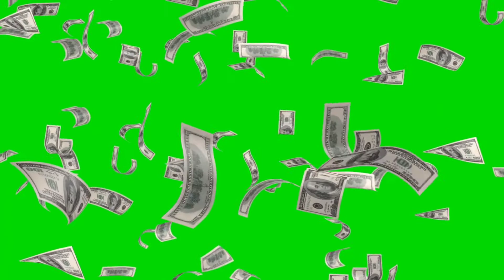Dollars green screen video।green screen new effect। New video